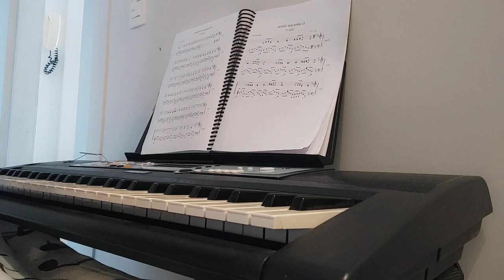Hino 15 piano aprendi mais 1 glória a Deus 🙏🙌